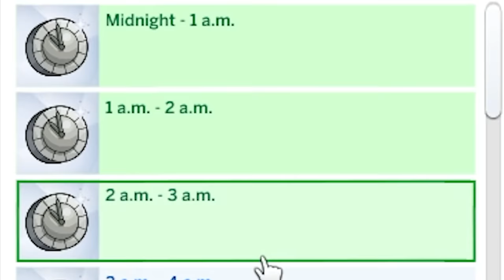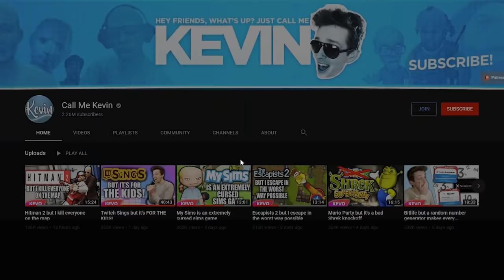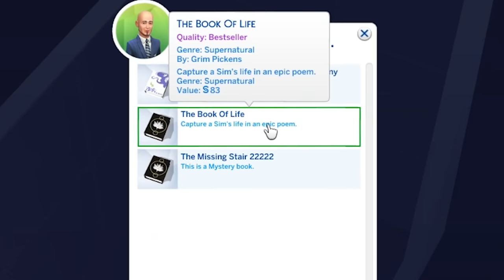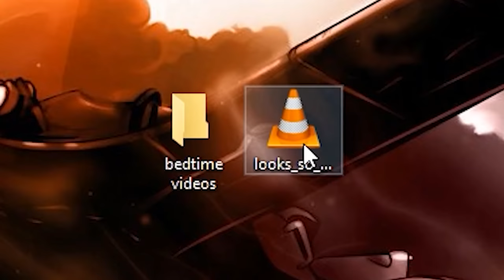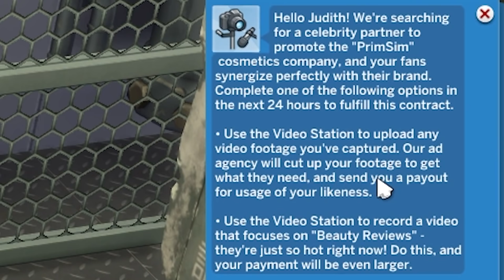Sims 4 but I kidnap sims to lock in my vault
Sims 4 but I kidnap sims to lock in my vault, it's for the greater good.

_anightonmars
A_Lovecraftian_Horror
Aaron Rogers
Adam Midderigh
Adeline Harrison
Adriano Semrau
Aleena Hanson
Alex Harris
Alex Loader
Alexander Quiroz
Alexandra Skov
Alexandra Watson
Alexcia
Alexis
Alexis Simonow
Allison Rowey
Alpine Escape
Amanda Gibson
Amber D
Amber Faloona
Amy Kitchen
Amy Sowada
Andrew Dittrich
Andrew Macedonia
Andrew Scoledge
Andrew Urbanczyk
Anecdote Games
Angelique Mallas
Angie
Anha Bla
Annie Z
Anthony Carbone
Arran wynne
Ash Young
Ashley Nicolia
Aspen
Audrey Melrose
Austin M.
Ava Victoria
bagelparty
Bailey Kirkpatrick
Barry
Beandon’s buttfArm
Beckie Williams
Becky Marshall
Ben Mckimm
Benedikt Langgemach
Bernadette Vauntetto
Beth
Beth Potts
Bethane Vans
Bjarne Olsen
Bore Grognarok
Bouelina
Brendanh 106
Brett
Brianna
Brittany Lester
Brittney Tucker
Broken Toothbrush
Brum
Bryan
Bryant Dailey
Cade Evans
caitlyn
Cara Barugh
Carlton Harrison
Carson Ivey
Cassandra Huynh
casterlyrockstar
Catelyn Berglund
Cby Woodland
Ceilidh McPherson
Charli Walker
Charlotte Stokes
Cheesemaster
Cherlyn Cochrane
Cheska Harland
Christian Ruiz
Christina
Christopher Dean
chromaticcanuck
Clarice
Clayton Garrett
Cole L
Colleen
Conner Orman
Connor David O'Brien
Connor O'Toole
Corgan
Cyborger
Dagmar Makara
Daisy Harbourne
Daniel Higgins
Daniel Neugebauer
Daniella Cioffi
Danny Dirt
Daria Tkocz
Darkshard
Darren Wong
DarthPink
David G
David Parada
Death94
Dingus McKah
Dolly Llama
Dragana Manevska
DueTurnip
Eckoh104
Elaine Lov
Elijah Lipkin
Elizabeth Brown
Ellie Alpizar
Elspeth Shell-Moyer
Emma Bussenschutt
Emma Clark
Emma McDonald
Emperor Tomato Ketchup
Erin
Erin M
Espen Sande Larsen
Estie
Even Berger Breili
Excinic
Fabienne
Fen
Finn H Drude
Float
flynn
Fredrik söderberg
FreyaLovee
G.I. George
Gabriella Hahn
Gabrielle D
Genevieve The Paradox
Georgina Dingle
Gianni Sarra
Gracie Haywood
Grant Schuldiner
Gratzster
Gudjón Orri Gunnarsson
haco0n
Hailey Tecklenburg
Hannah du Toit
Henrik Hansen
HummaKavula
Idril
ilyana banana
Imogen Prickett
Isabelle Tierney
Jack Gregory
Jacob Fritz
Jacob Seymour
Jacqui Sebo
Jaiden
Jake Willette
James FitzGibbon
James Highmore
Jannik Jokić
Jason Brooks
Jaxsen
jealous worm
Jeff Bajorek
Jenna Buller
Jennifer Walker
jenreifu
Jessica Robinson
Jessica Stewart
Jessie Medina
Jimi Forsman
JMui
Joci Annas
Joe Wallis
Joel Thomas
Johanna Wernecke
John
John Nelander